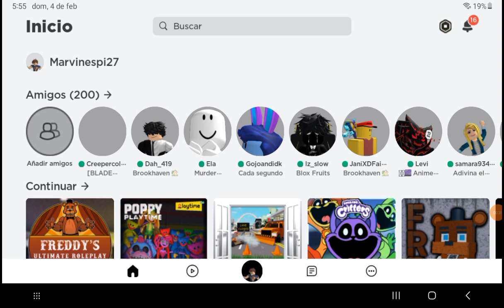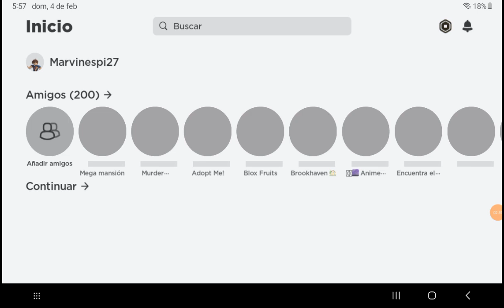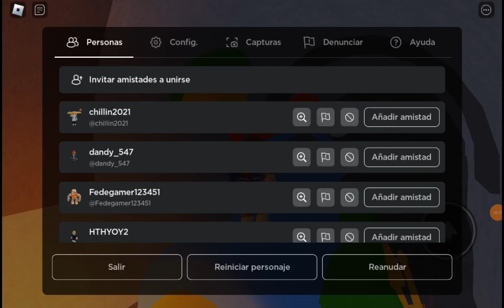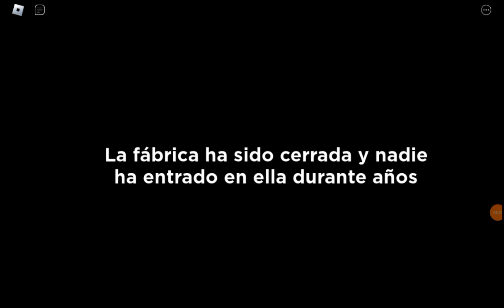4 de febrero de 2024